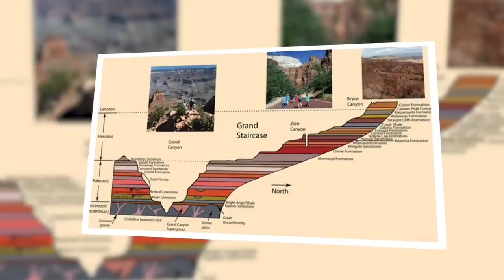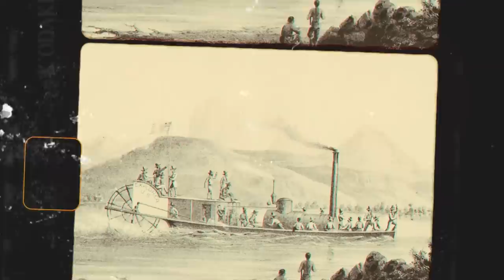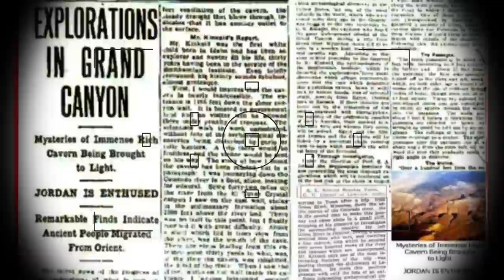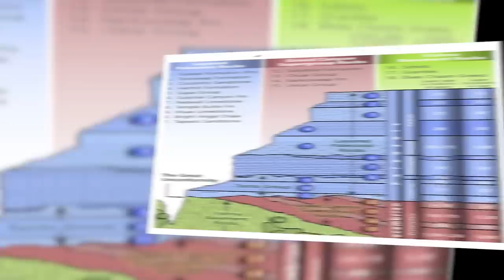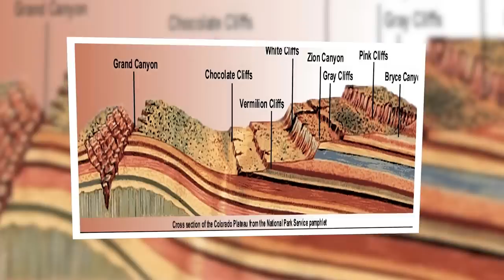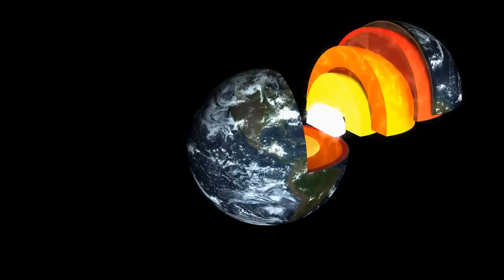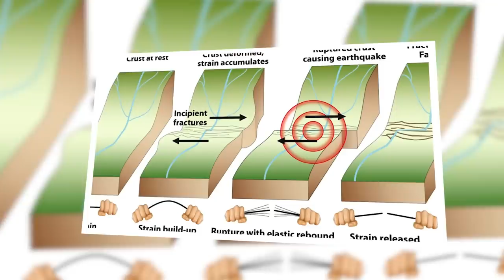Joe Rogan: "Grand Canyon Just Closed Down & THIS Has Been Found!"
While there are lots of natural wonders around the Earth, there's nothing quite like the Grand Canyon.

This is the type of place that you can't just describe, it's something you have to experience firsthand to truly understand its magnificence.

From its unbelievable size, to every little twist and turn throughout the whole 277 miles, this is truly a place like no other, which is also why it’s so popular!

Something terrifying is happening in the Grand Canyon, and it has the potential of destroying the whole thing.

Join us as we uncover what’s truly going on in the Canyon, and how it might just close down the canyon for good.